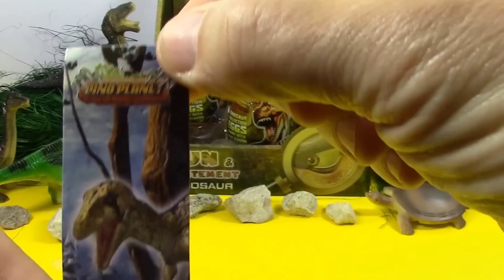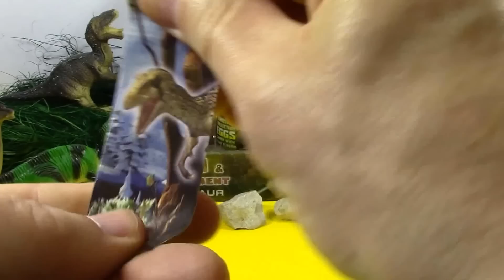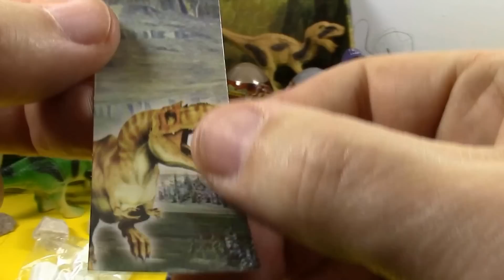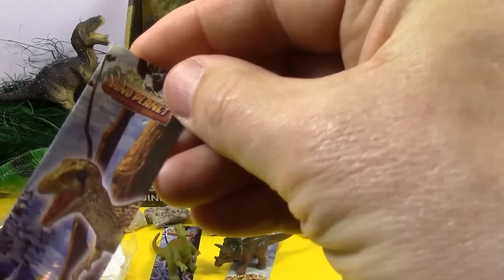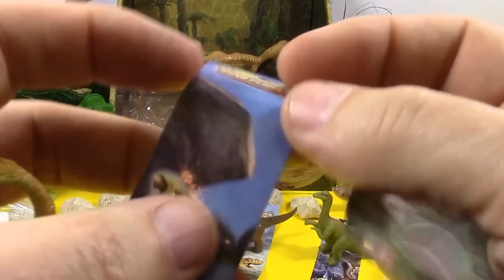Paleontology Surprise Egg Dinosaurs toys Become and archaeologist and paleontologist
Dinosaurs (Dinosauria), a group of reptiles. Were of various sizes (up to 30 meters of chicken nagyságútól), land animals, which are dominated by some 165 million years of ecosystems. The Triassic period, 230 million years ago have appeared, and at the end of the Cretaceous period, 65 million years ago wiped out.

There are lots of different ways to say dinosaur - here are some I found
dinosourus динозавър dinossauro dinosaurus der Dinosaurier δεινόσαυρος dinosaurio دایناسور dinosaure דִינוֹזָאוּר पुराकालीन जंतु dinoszaurusz risaeðla dinosauro 恐竜 공룡 dinozauras dinozaurs dinosaur kjempeøgle dinozaur هغه رغونى سترحيوان چه پرسينه به ښوييده او اوس نشته динозавр dinozaver dinosaurie สัตว์จำพวกไดโนเสาร์ dinazor 恐龍 کئی قسم کے رینگنے والے بھاری جانوروں میں سے کوئی جو اب نا پید ہیں khủng long 恐龙

Динозавры (Dinosauria), группа рептилий. Были различных размеров (до 30 метров куриного nagyságútól), наземные животные, среди которых преобладают около 165 миллионов лет экосистемы. Триасового периода, 230 миллионов лет назад появились, и в конце мелового периода, 65 миллионов лет назад уничтожили.

Los dinosaurios (Dinosauria), un grupo de reptiles. Eran de diversos tamaños (de hasta 30 metros de nagyságútól pollo), animales terrestres, que están dominados por unos 165 millones de años de los ecosistemas. El período Triásico, hace 230 millones años han aparecido, y al final del período Cretácico, hace 65 millones aniquilado.

ไดโนเสาร์ (Dinosauria) กลุ่มของสัตว์เลื้อยคลาน มีขนาดต่าง ๆ (ถึง 30 เมตรของnagyságútólไก่) สัตว์บกซึ่งถูกครอบงำโดย 165 ล้านปีของระบบนิเวศระยะเวลา Triassic 230 ล้านปีที่ผ่านมาได้ปรากฏและในตอนท้ายของรอบระยะเวลายุค 65 ล้านปีมาแล้วเช็ดออก

공룡 (Dinosauria), 파충류의 그룹. (최대 닭 nagyságútól 30 미터) 생태계의 일부 165,000,000년에 의해 지배된다, 육지 동물, 다양한 크기의 있었다.트라이아스기 기간은 230 만 년 전 등장, 그리고 백악기 말에 65 만 년 전 멸종.